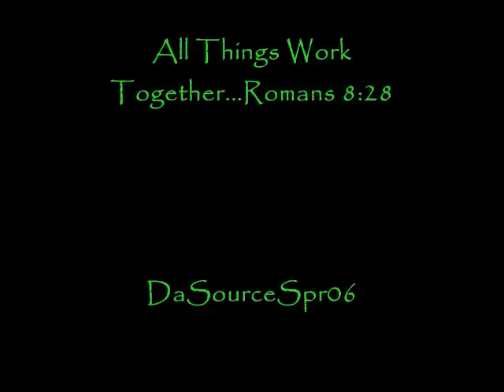Willie Mae Ford Smith: "Jesus Is The Name"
Willie Mae Ford Smith from 1949 with "Jesus IS The Name", a very rare find!